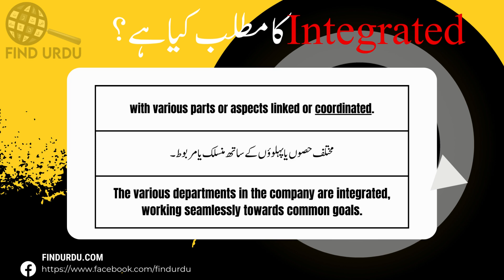Integrated Meaning in Urdu With Explanation | Urdu/Hindi | Find Urdu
In this video, we will delve into the meaning of the word "Integrated" in Urdu. We will explore the different ways in which the word is used, and what it means to be truly Integrated. From its origins to its contemporary usage, we will cover the many nuances of the word "Integrated." Whether you're a native Urdu speaker or simply looking to improve your English language skills, this video is perfect for you! So be sure to watch to learn more about the meaning of "Integrated" in Urdu.